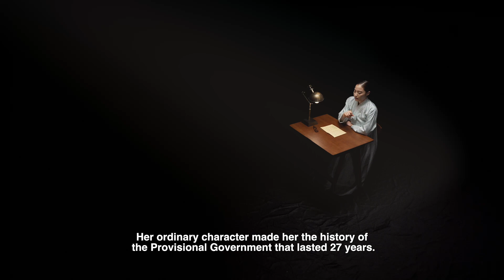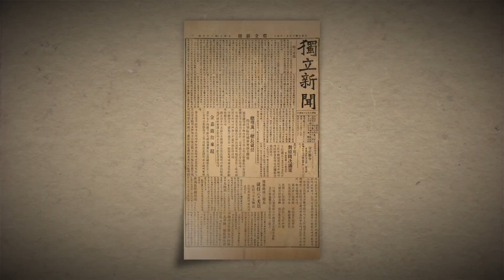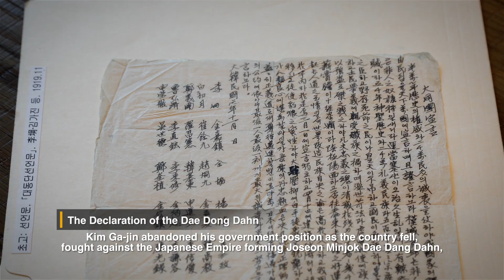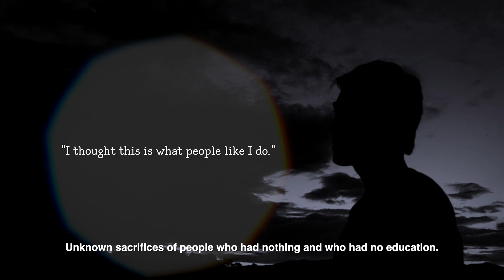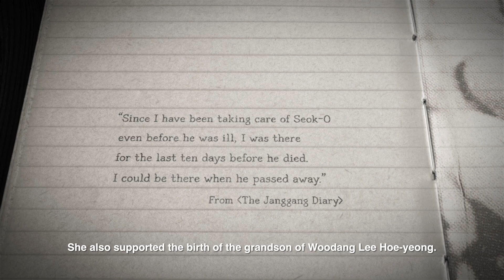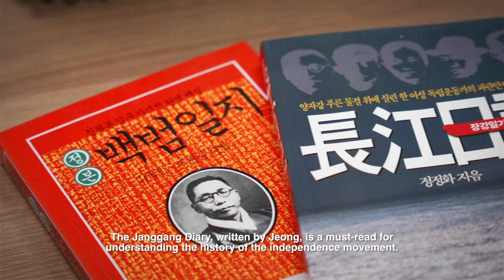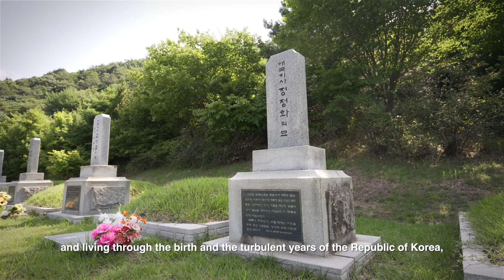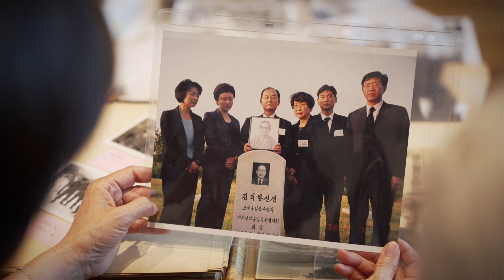Sudang Jeong Jeong-hwa: A remarkable history of independence written by an ordinary lady.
'the Jeanne d'Arc of the Provisional Government,'
'the prop of the Provisional Government,'
and 'the lady of the Provisional Government.'
Do you know whom these words refer to?

Sudang Jeong Jeong-hwa.
With the sacrifice of Sudang, who worked behind the scenes and fulfilled her role, the Provisional Government could become the longest-running government for the independence movement in history.
Let's check out the independence history made by this ordinary woman.